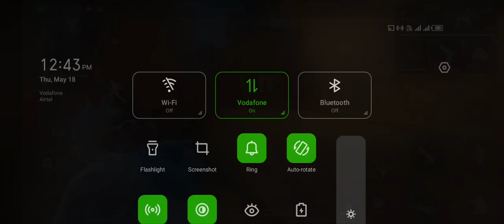FREE FIRE MAX GAME FUN #906 🎯BHARATH TAMIL GAMING